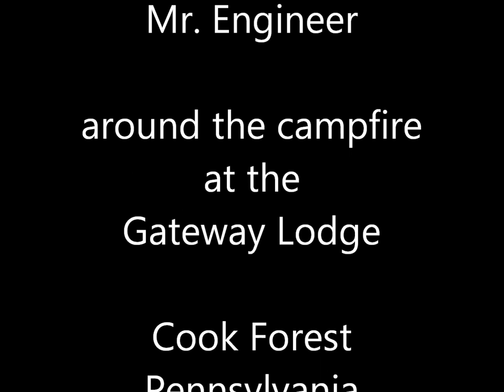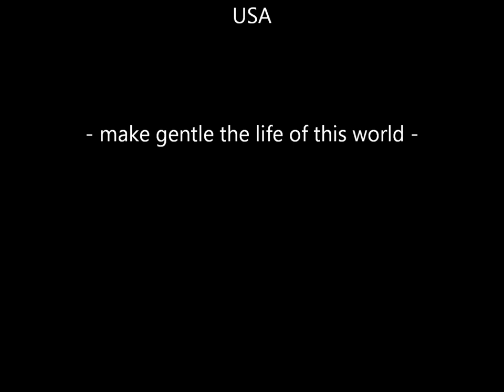The Mayfields - Mr. Engineer - Gateway Lodge, Cook Forest Pa.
The Mayfields, Valerie and David Lee Mayfield, sing "Mr. Engineer" around the campfire in the fresh air of Cook Forest, Pennsylvania, at the Gateway Lodge, 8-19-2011.